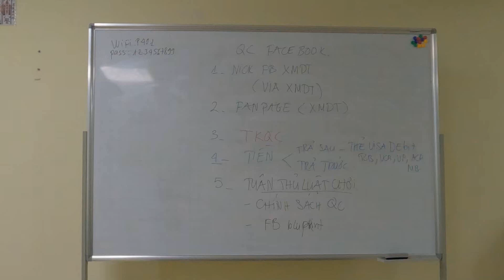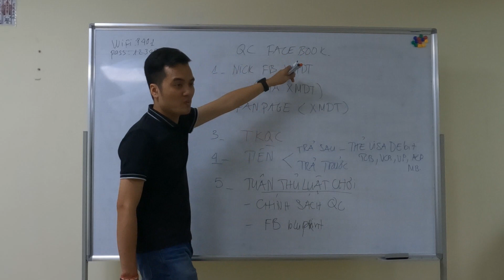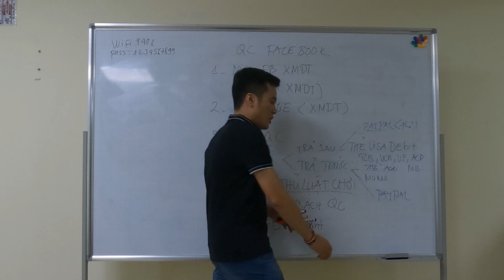Dùng Thẻ Ngân Hàng Nào Để Chạy Quảng Cáo Facebook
CÁC KHÓA HỌC VỀ KINH DOANH ONLINE CỦA TÙNG:
1. Facebook ads cho người mới bắt đầu (thực chiến)
2. Facebook Marketing Thực chiến
3. Coaching 1:1 internet marketing
PHẦN MỀM TẠO MÔI TRƯỜNG SẠCH - HỖ TRỢ LÊN CAMP XANH TÙNG ĐANG DÙNG:
KikiLogin là một phần mềm giúp tạo ra các hồ sơ trình duyệt antidetect. Mỗi một hồ sơ sẽ tương đương một thiết bị máy tính mới hay một VPS độc lập. KikiLogin giúp bạn bảo vệ danh tính trực tuyến bằng cách kiểm soát và tuỳ chỉnh dấu vân tay trình duyệt, IP mạng trên mọi trang web bạn truy cập, từ đó sẽ giúp bạn giảm khả năng bị phát hiện và bảo vệ bạn khỏi vấn đề tài khoản quảng cáo bị khoá hàng loạt.